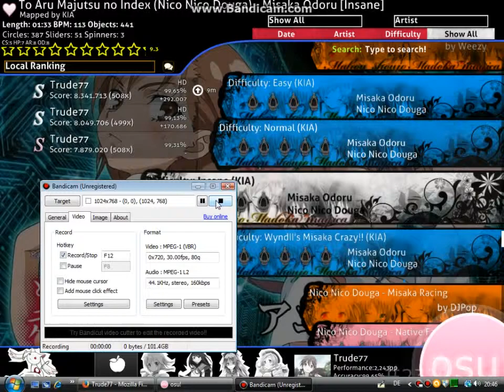Osu! #3 - Misaka Odoru (Nico Nico Douga)